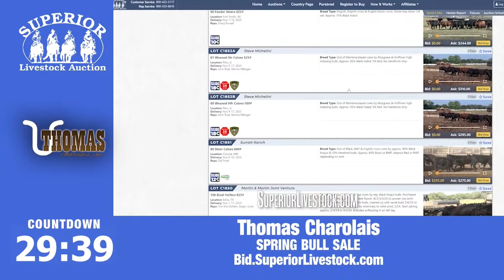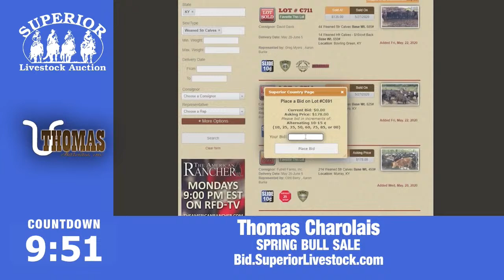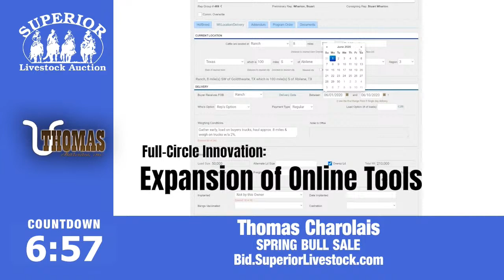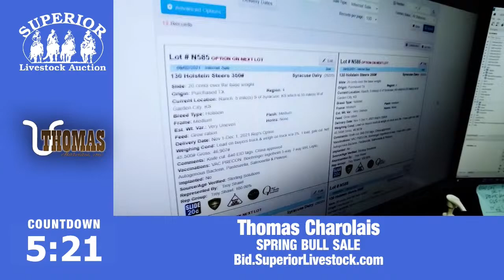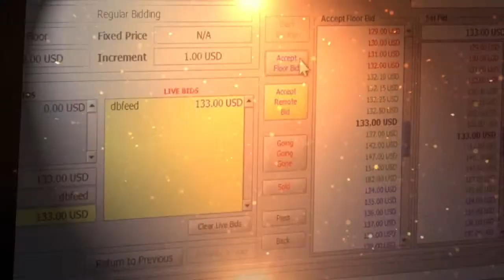Thomas Charolais Spring Bull Sale